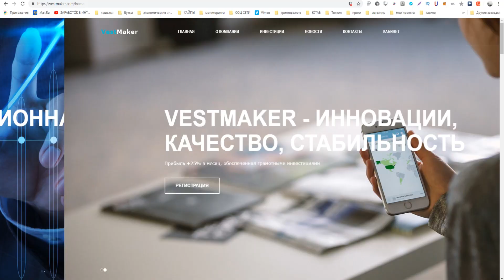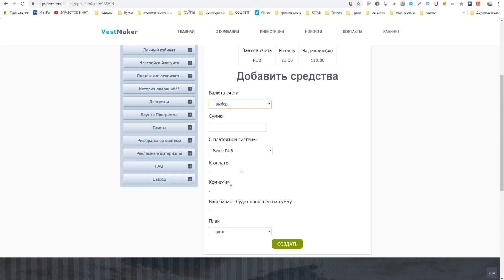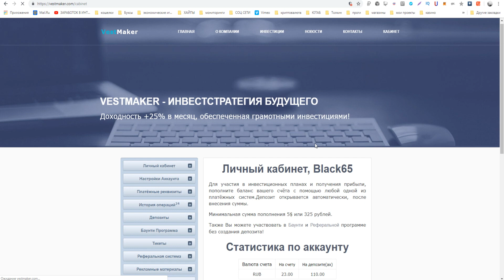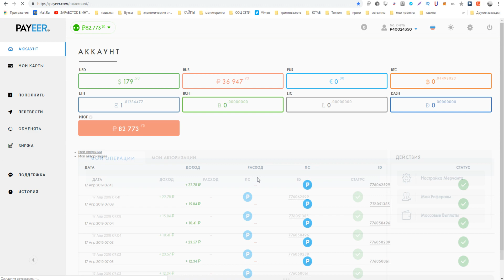Заработок денег. Как ЗАРАБОТАТЬ в интернете на сайте vestmaker.com в 2019 году.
►ПО ВОПРОСАМ И РЕКЛАМЕ ОБРАЩАТЬСЯ
РАСШИРЕНИЯ ДЛЯ ЗАРАБОТКА БЕЗ ВЛОЖЕНИЙ !